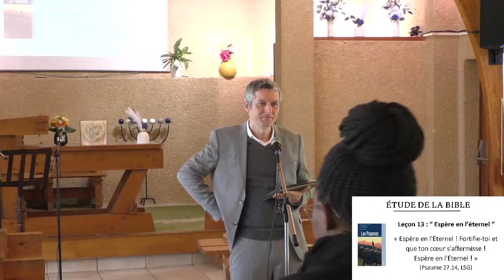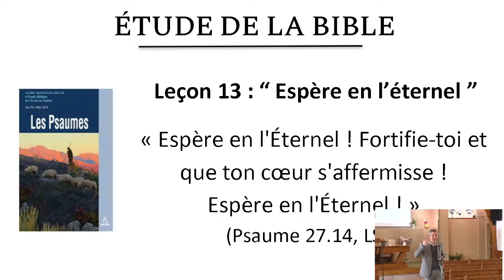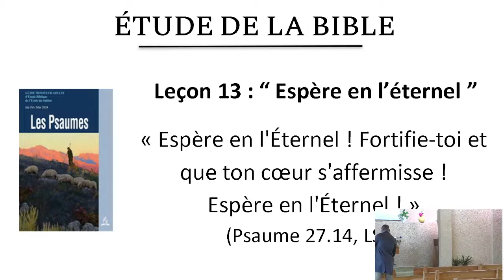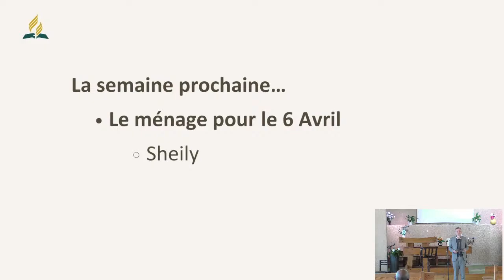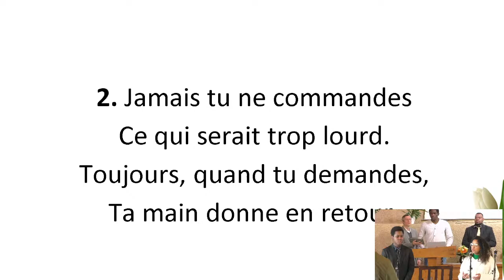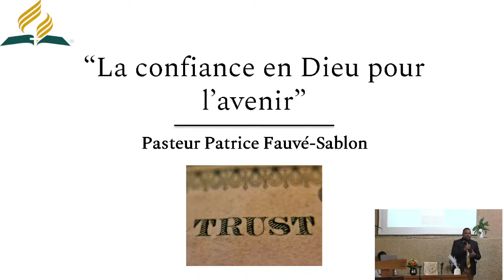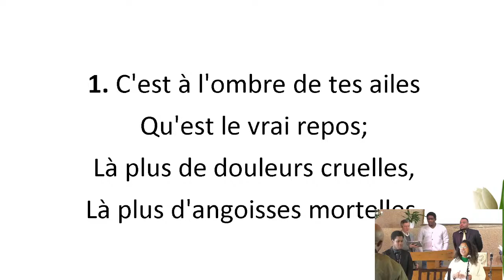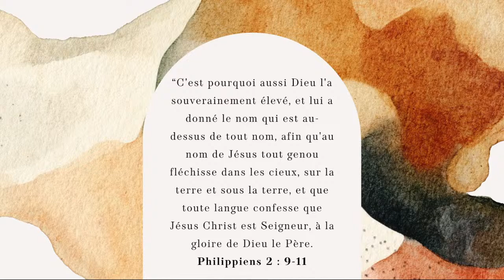EDS & Culte de l'Eglise Adventiste de Poitiers : Sabbat 30 mars 2024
✨BIENVENUE SUR NOTRE YOUTUBE ✨
📌Vous souhaitez nous rejoindre ?
22 rue Serge Rouault
86000 POITIERS
Le sabbat matin à partir de 10h.
Le mardi soir pour notre réunion de prière sur Zoom  💻

Bon sabbat !💐